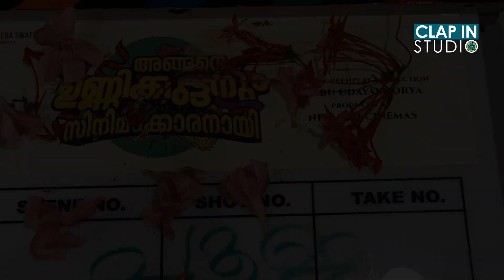അഹമ്മദ് സിദ്ദിഖ് നായകനാകുന്നു | Ahammed Siddique @Clap In Studio